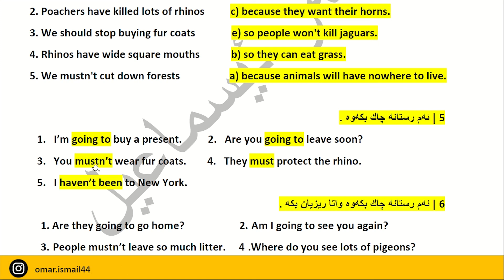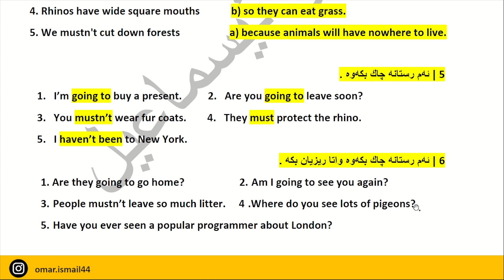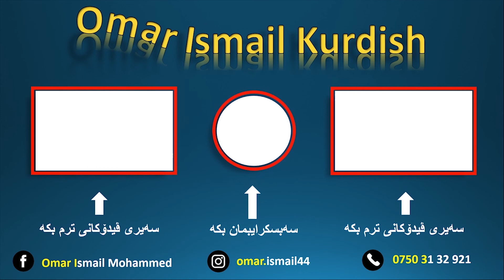Sunrise 8 / Unit Seven / Review / به‌شی چاو پیاخشاندنه‌وه‌